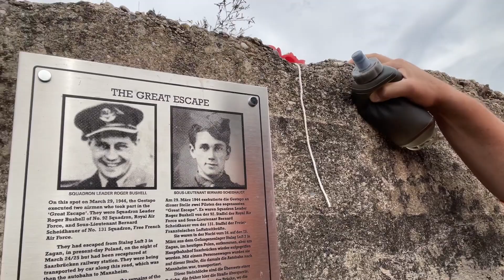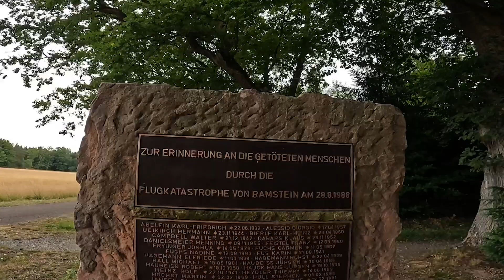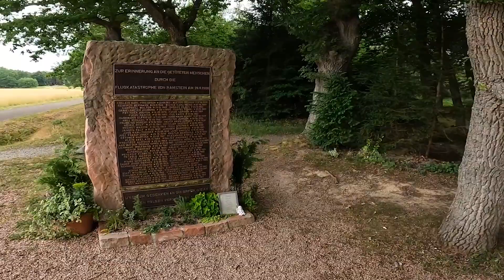What are the things you'll see running outside RAB | Daily Motivation Weird Wednesday Day #49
Come with me as I provide you some daily motivation and take you on a run near Ramstein Air Base in Germany.

With it being Weird Wednesday, tell me what is the weirdest thing that has happened to you on a run, workout, and the elusive gym (I'm sure there are weird things happening there).

Just remember my three favorite words, "You Got This."

Always consult a physician before beginning any exercise program. I am not an expert at this stuff, so the general information provided on my channel is not intended to diagnose any medical condition or to replace your healthcare professional.